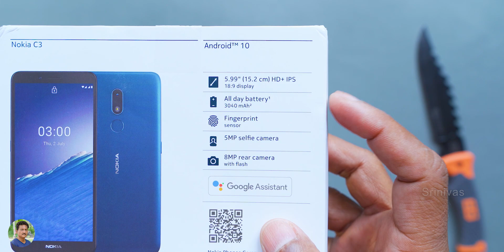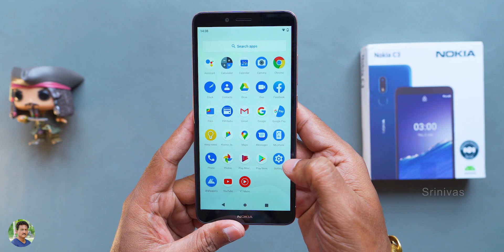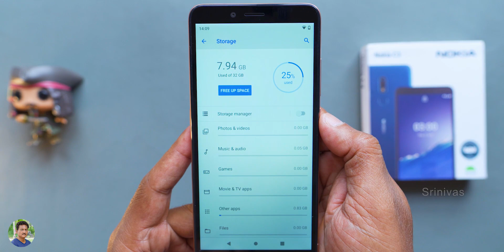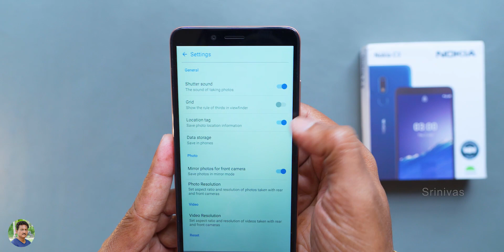7500 Rs lo ee Phone konocha...? Unboxing in Telugu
Nokia C3 Unboxing in Telugu | 7500 Rs lo ee phone konocha Unboxing in Telugu | Budget Android 10 Smartphone India 2020 Telugu | Best Budget Android Smartphone under 10000 in Telugu.

Nokia C3

Oppo F17
Oppo F17 Pro

Samsung Galaxy M31s
Samsung Phones

Wahl 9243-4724 Hair Cutting Clipper
Jaliya Hair Clipper
Wahl Professional 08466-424 Hair Clipper

AMD Ryzen 5 3600 XT -- will be available soon
AMD Ryzen 5 3600
AMD Ryzen 5 3600 X
AMD Ryzen 7 3700X
Gigabyte GeForce RTX 2080 Super
Galax GeForce RTX 2070 Super
Corsair 8GB Vengeance LPX DDR4 RAM
MSI MPG B550 Motherboard
B450 Aorus Pro Wifi Motherboard
Cooler Master MW 750 Watts Semi Modular PSU
Cooler Master TD500 PC Case
Samsung 860 EVO 250GB SSD

Boya BY M1 Mic
Rode Videomicro
OnePlus 8 series 5G

Sony A7iii Camera
Panasonic GH5 Camera
Fujifilm X-T3 Camera